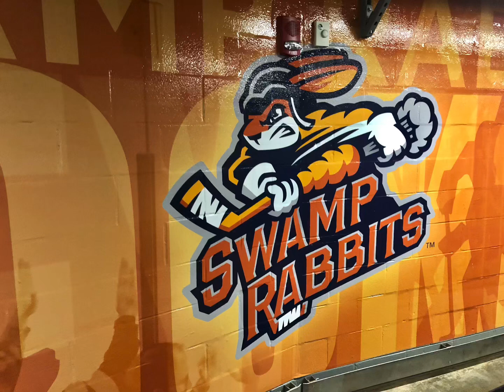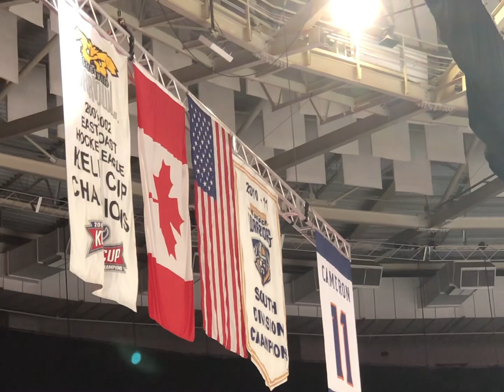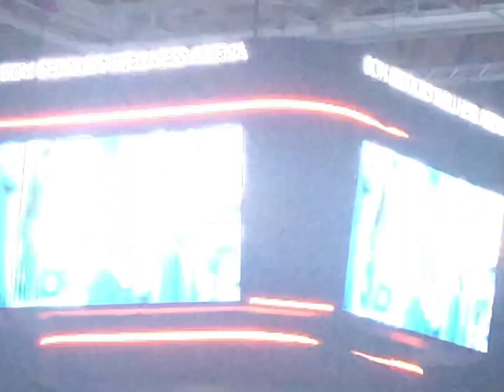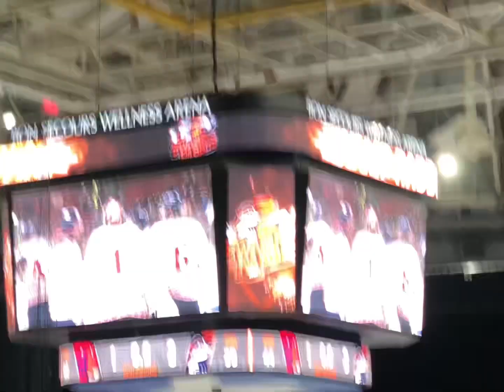Greenville Swamp Rabbits Teddy Bear Toss night 2022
The fans come out to support the ECHL Greenville Swamp Rabbits Teddy Bear Toss night . Greenville scored early to bring the rain of teddy bears down onto the ice . Greenville defeated the South Carolina Stingrays to end a fun night at the Well